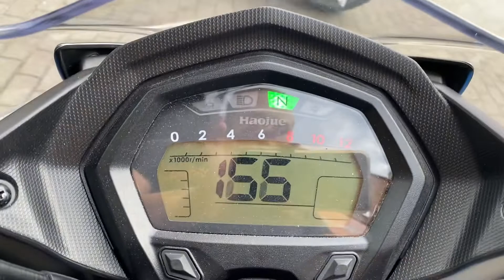Haojue DK 150 2021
Haojue DK 150 2021 com APENAS 2.000 km rodados, azul, único dono com manual e chave reserva, moto impecável e sem detalhes!